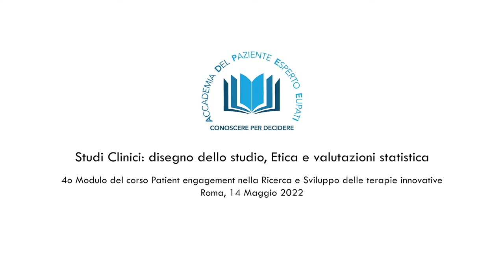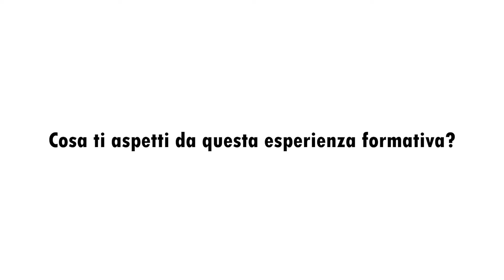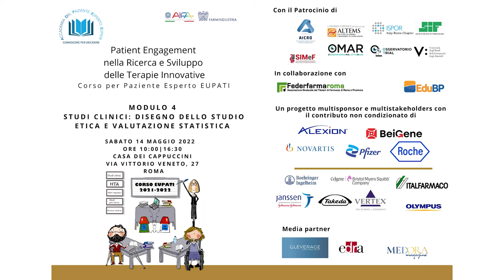Alessandra Peres - Paziente Esperto EUPATI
Roma, 14 Maggio 2022 - Alla Casa dei Cappuccini di Via Veneto, giornata di approfondimento sugli studio clinici, del corso per pazienti esperti EUPATI. Intervista ai discenti